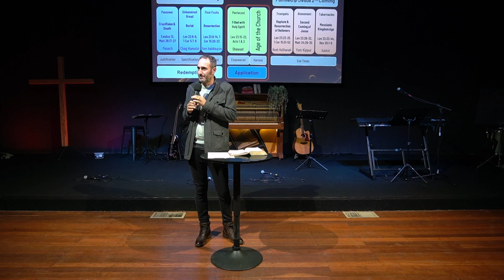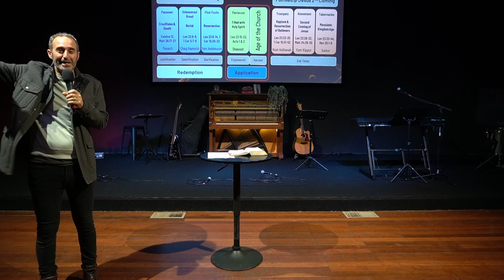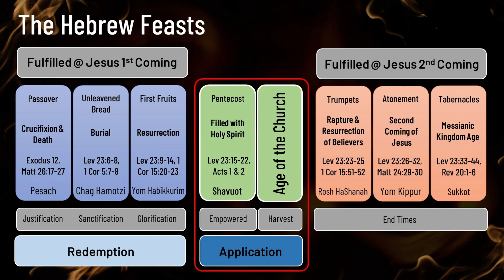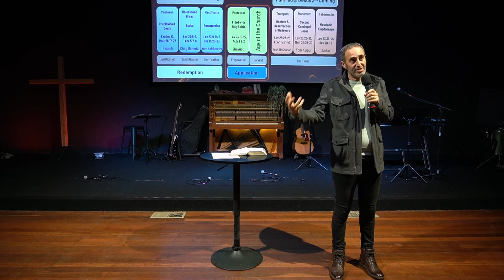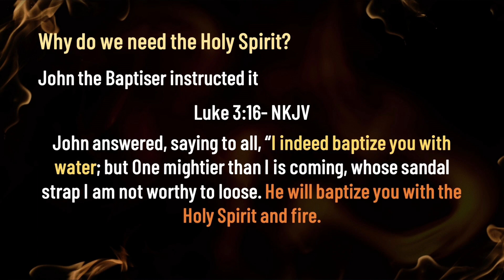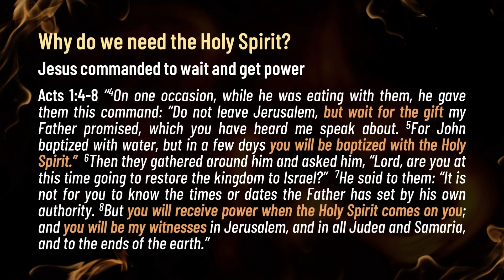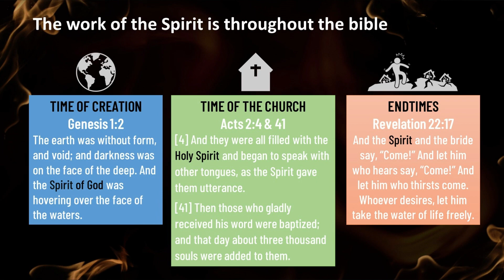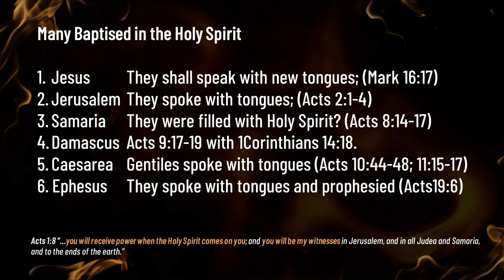Pentecost - Frank Saliba - Sunday 28th May 2023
Welcome to Rock Church Online.  We are excited to present our church to you online!  We are here to provide a place for you to have a life-changing experience with God.  Our Vision is simply to...
WIN the LOST and GROW the FOUND.

    Address: 91-93 Learmonth Street, Portland

SERVICE TIMES & LOCATIONS
    Portland - 10am  - 91-93 Learmonth Street, Portland
    Warrnambool - 5pm - 11 Cooper St, Warrnambool

GIVING OPTIONS
    Tithes & Offering
    Portland
       Acc. Name: PCC / BSB: 063 536 / ACN: 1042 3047
       BPAY: Biller Code: 309500 / Ref# 9949

    Warrnambool
       Acc. Name: PCC / BSB: 063 536 / ACN:  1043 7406